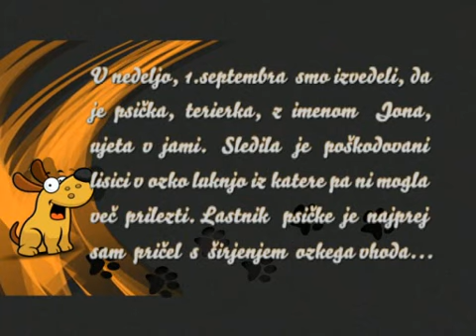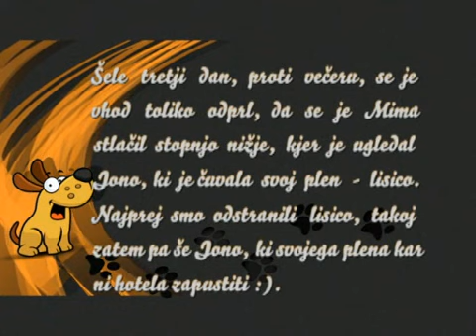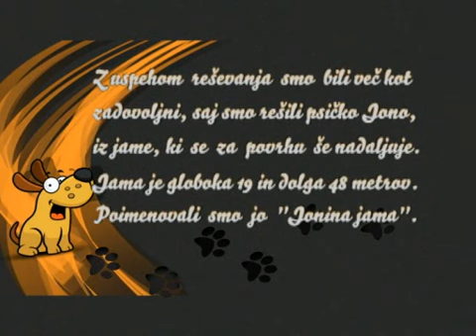Reševanje psičke Jone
V nedeljo, 1. septembra 2013, smo bili obveščeni, da je psička z imenom Jona, pasme nemška lovska terierka, ujeta v podzemlju. Poškodovani lisci je sledila v ozko luknja iz katere pa ni več zmogla priti brez človeške pomoči.
V gozdu nad Šentvidom pri Stični je lastnik psa že pričel z odkopavanjem ozkega vhoda.
Naslednji dan smo, takoj po službi, pričeli s širjenje in odkopavanjem ter se počasi prebijali naprej. Med delom smo poslušali dogajanje pod nami ter klicali Jono. Občasno je bilo slišati zamolklo renčanje, ki se je proti večeru sprevrglo v silovito lajanje in cviljenje. Širjenje ozkega poševnega rova se je nadaljevalo pozno v noč, a ozkemu rovu ni bilo videti konca... Odšli smo domov.
Odločeni da nam tokrat le uspe, smo se vrnili naslednji dan in nadaljevali začeto delo. Previdno, da se nebi kakšen kamen zvalil na Jon o, smo nadaljevali z odkopavanjem. Proti večeru se je vhod malo bolj odprl, tako da se je Mima stlačil stopnjo nižje, kjer je ugledal Jono, živo in brez večjih poškodb.
Jona ni hotela zapustiti poginule lisice, zato smo taktično, najprej pospravili lisico, nato pa s pomočjo transportne vreče, še Jono. Po 57 urah je le ugledala dnevno svetlobo.
Blaž je ravno za svoj rojstni dan dobil svojo psičko nazaj. Živo in zdravo, a lačno in žejno... Hitro je poskrbel zanjo. Že po prvih požirkih si je opomogla in pričela živahno tekat naokoli.
Z uspehom reševanja smo bili več kot zadovoljni, saj smo rešili psičko Jono iz jame, ki se za povrhu še nadaljuje. Jamo smo dokončno raziskali naslednji teden, tako da je danes globoka 19 metrov in dolga 48 metrov. Poimenovali smo jo Jonina jama. Tako je Jonina jama v Jamarskem klubu Krka postala enaindvajseta raziskana in dokumentirana jama v letu 2013.